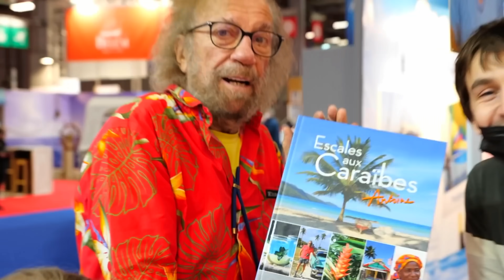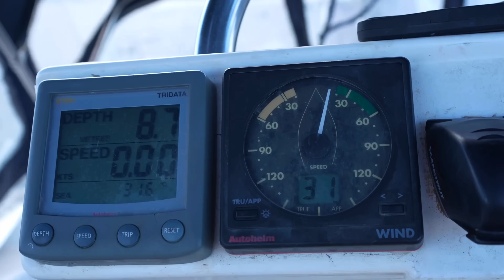Toute l'histoire de Coraille jusqu'à sa VENTE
Ca y'est ! On a vendu Coraille et on part , vous voulez savoir d'où vient le nom de Coraille ? toute l'histoire depuis le début ? et bien on vous la raconte ...

Musiques:

Les musiques que j'utilise se trouvent sur ARTLIST :
si vous passez par mon lien , vous gagnez 2 mois et moi aussi alors n'hesitez pas c'est un SUPER SITE !!